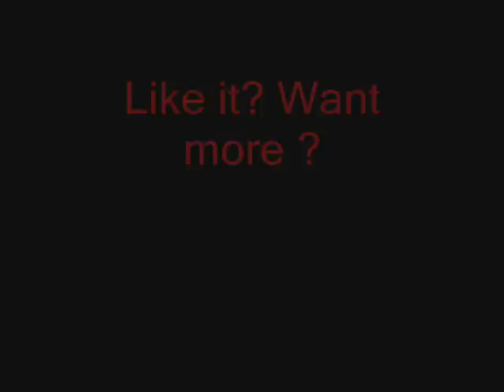Chaos Theory Siena Crest B1F.wmv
Chaos Theory Guild on Siena Crest B1F dungeon